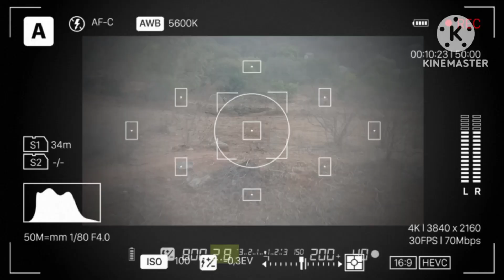visit the forest 😦 see peacock 🦚🦚 in Tamil